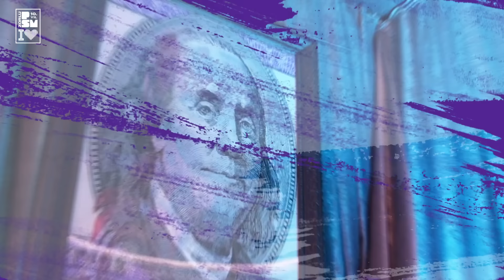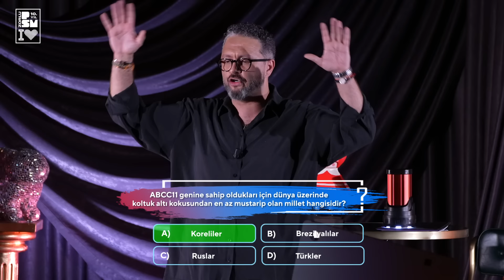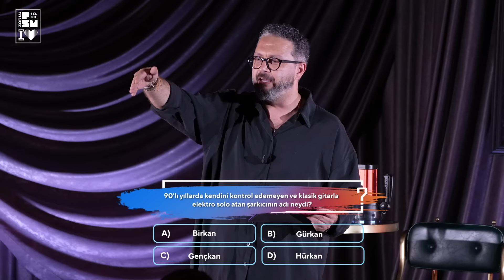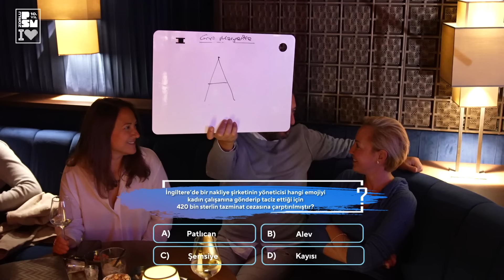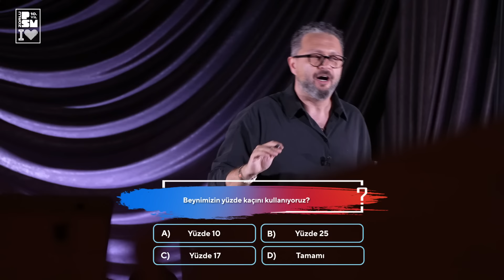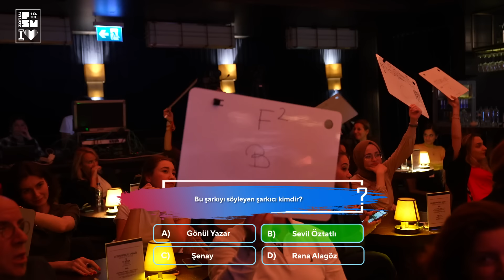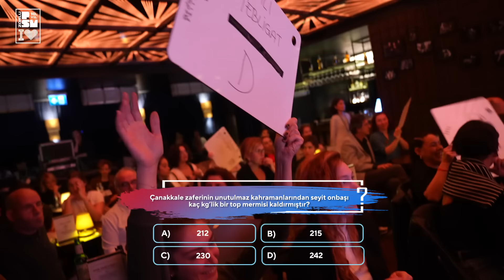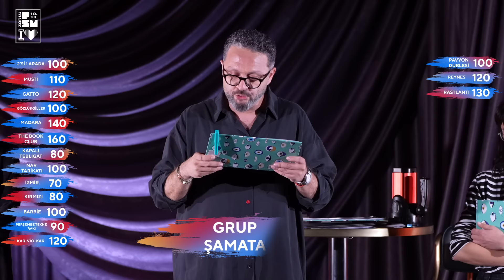İbrahim Selim ile Quiz Night #2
İbrahim Selim ile Bu Gece’nin ardından İbrahim Selim Quiz Night ile Zorlu PSM kanalında yarışmacılarla buluşuyor.

Sanat, genel kültür, spor, tarih ve daha birçok alanda sorulacak çoktan seçmeli soruların yanıtlandığı eğlenceli yarışma, kazananlara sürpriz hediyeler de dağıtıyor.
Tamamen analog yöntemlerle oldukça samimi bir ortamda gerçekleşen Quiz Night’a katılan yarışmacılar, İbrahim Selim tarafından kendilerine sorulan sorulara, verilen süre içinde, yine kendi oluşturdukları arkadaş gruplarıyla cevap vermeye çalışıyor. İbrahim Selim ile Quiz Night, sezon boyunca Zorlu PSM ve Zorlu PSM YouTube kanalında!

İbrahim Selim ile Quiz Night biletleri için linke tıklayabilir, bir sonraki bölümde arkadaş grubunuzla birlikte yarışmacı olma deneyimini yaşayabilirsiniz.

*Zorlu PSM*
Proje Yöneticisi: Gözde Tekay
Proje Koordinatörü: Barkın Nevresoğlu
Prodüksiyon Müdürü: Berke Cimilli
Prodüksiyon Yöneticisi: Dilek Ocak
Sahne Amirleri: Ahmet İskender Bayramoğlu
Ses Ekibi: Samet Levent
Işık Ekibi: Fatih Albayrak

*Quiz Night Ekibi* :
Editörler: Bener Karaçor, Cansu Sıtacı, Defne Eroğlu, Hüseyin Can Sayın, Melike Tekin, Mustafa Sağır, Nazlı Güntürkün, Özer Uzun, Özge Özel, Seçkin Yavaş, Yeşim Berrak, Zeynep Atmaca
Saç: Erhan Mengel
Makyaj: Gamze Tekin
Makyaj asistanı: Işıl Köklü
Styling: Damla Yılmaz
Styling Asistanı: Melisa Armağan
Ses: Bora Küçükyılmaz

*Video Ajansı* : Kalipro
Koordinatör: Okan Uludağ
Kurgu: Yeliz Hür
After Effects: Cansu Bolkan
Operasyon: Ozan Öztürk
Yönetmen: Yiğit Erkekli
Kameramanlar:
Emre Bicil
Musa Sürer
İlker Demşo